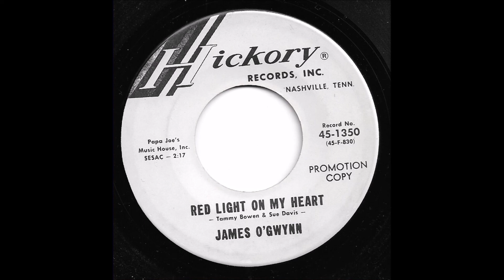James O'Gwynn - Red Light On My Heart